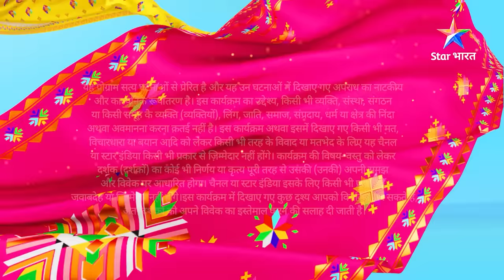FULL EPISODE -89|| Piya Rangrezz | Aditya Ne Bhanvari Se Kiya Apne Pyaar Ka Izhaar! | पिया रंगरेज़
►*About*
Prem kahaaniyaan to aapne bahut dekhi hongi, lekin ye kahaani kuchh alag hai. Is kahaani ka hero hai dabang Sher Singh, jo Bhanwari Devi jaisi taaqatvar mahila ka beta hai. Sher Singh apni maa se bahut pyaar karta hai aur uski har baat maanta hai, lekin kahaani mein twist tab aata hai, jab Sher Singh jaise addiyal laddke ko Shraddha jaisi seedhi-saadi laddki se pyaar ho jaata hai. Sher Singh apne akkhadd tareeqon se Shraddha ka dil jeetna chaahta hai. Lekin kya Shraddha uske pyaar ko manzoori degi? Kya Sharddha ke liye khud ko badal paayega Sher Singh? Aur Kya Bhanwari Devi Shraddha ko Apnaayengi? Jaanne ke liye dekhiye 'Piya Rangrezz.'

Jaanne ke liye dekhiye Piya Rangrezz , Aur haan, baaki updates ke liye follow kijiye Star Bharat ko Instagram, Facebook, Twitter aur YouTube par!"